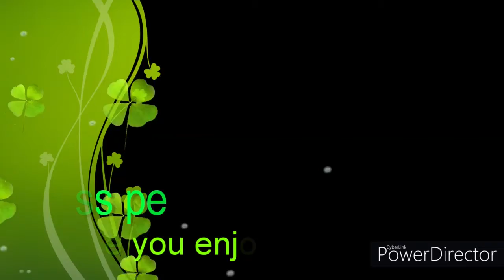Am i still decent